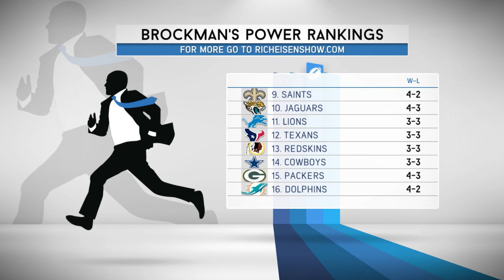Chris Brockman's NFL Power Rankings: Week 8 | The Rich Eisen Show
The Rich Eisen Show's Chris Brockman ranks each NFL team from 1 to 32.